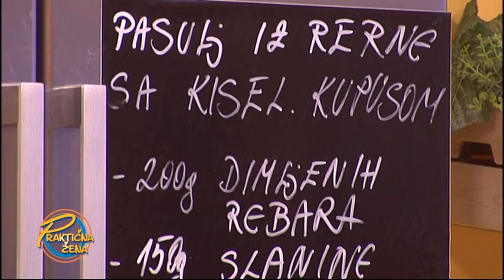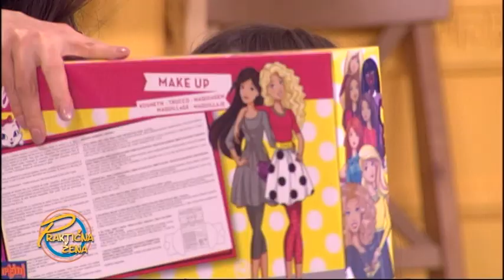Praktična žena - Pasulj i kiseli kupus iz rerne